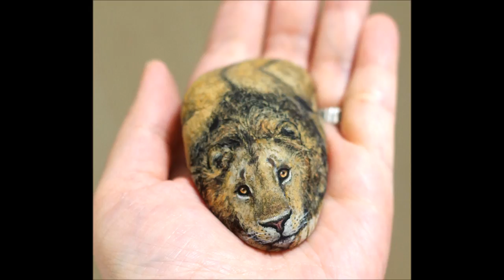All works created by Stone Artist Akie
I want to paint the life, the living spirit of the being I feel inside the stone. I respect my opposites in toto, so I never process stones, and would never cut off an edge to alter the shape.